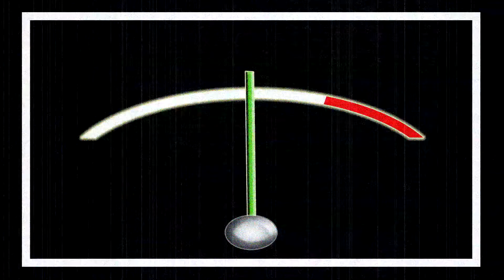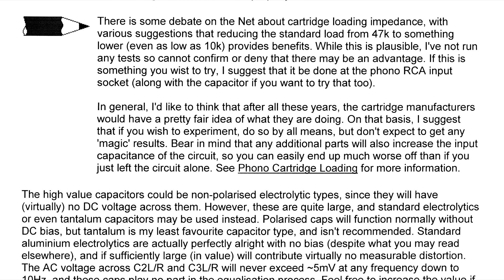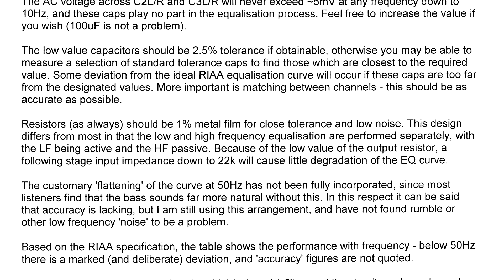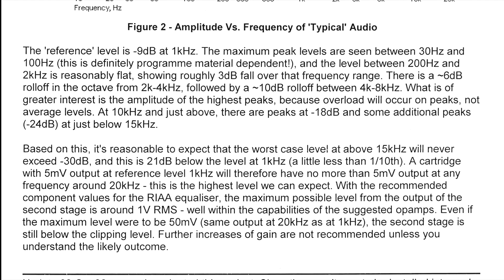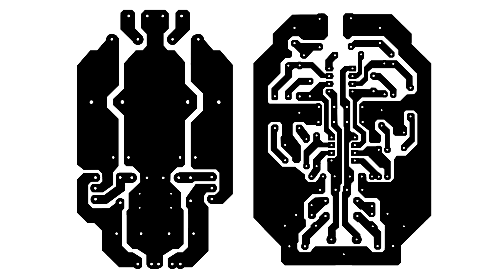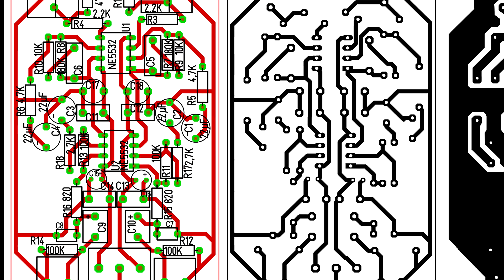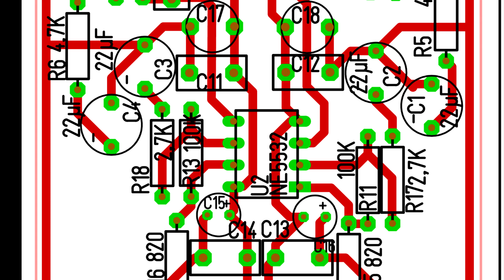Przedwzmacniacz gramofonowy dla wkładek MM. Budowa i fotorelacja. Część 1.Odc.6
W tym filmie przedstawiam relację z budowy uniwersalnego przedwzmacniacza gramofonowego dla wkładek typu MM. Układ ten charakteryzuje się prostotą układową oraz zadowalającymi parametrami i walorami brzmieniowymi. Możemy eksperymentować  z  zastosowanymi wzmacniaczami operacyjnymi oraz innymi elementami. Uważam, że jest to bardzo atrakcyjna alternatywawa dla większości seryjnych preampów phono klasy konsumenckiej.